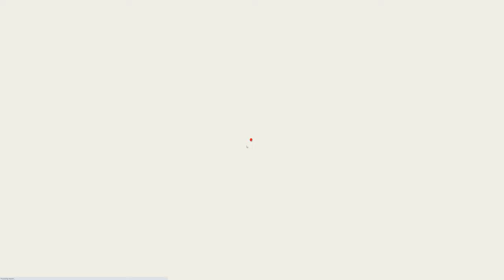Patrick Heng - Portfolio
Patrick Heng - Portfolio by Patrick Heng From France.
Portfolio of Patrick Heng, a creative developer with a keen interest in UI animation and WebGL experiments. Designed by Nicolas Loureiro.